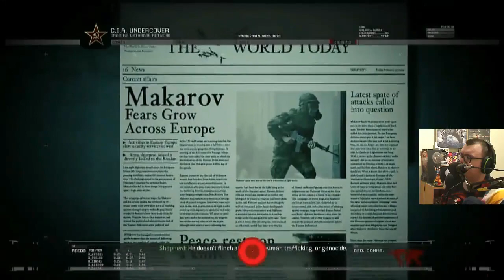Call of Duty Modern Warfare 2 Campaign Remastered Veteran Walkthrough Mission 4 No Russian